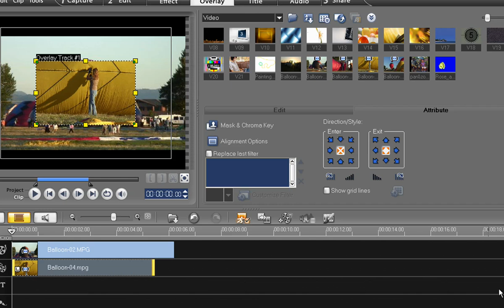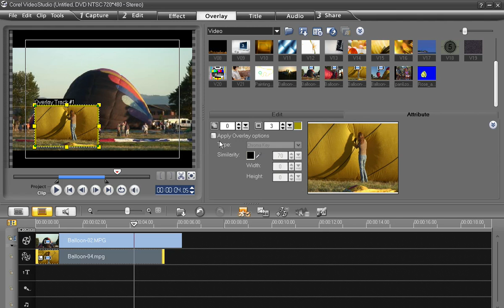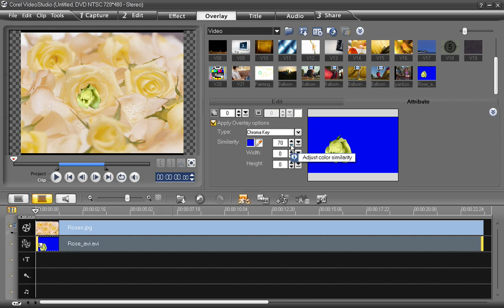Mask and Chroma Key Effects - VideoStudio Pro X2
Chroma key is a technique for mixing two images or frames together, in which a color from one image is made transparent in order to reveal another image behind it. It sounds complicated, but if youve ever watched a weather report on T.V., youve seen a chroma key effect in action! Did you know that you can create this effect in VideoStudio Pro? This tutorial shows you how to do it.